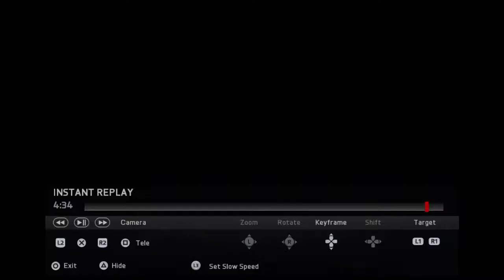FIFA 15_20150408140207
FIFA 15